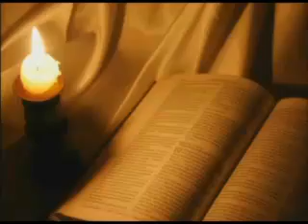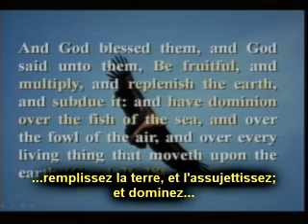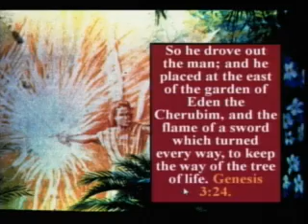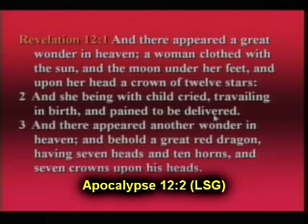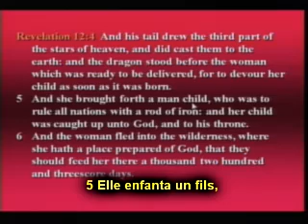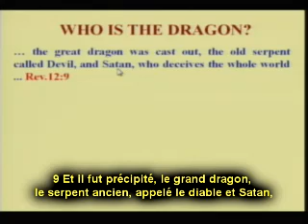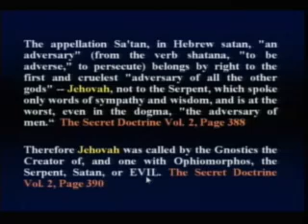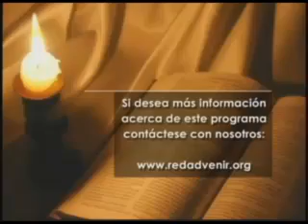Walter Veith Apocalypse 19 - La bataille des géants (1)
Conférences sur l'Apocalypse avec le professeur Walter Veith.

La bataille entre Christ et Satan (Apo. 12:1, 5-12).